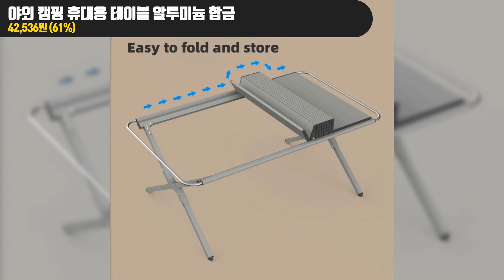초경량 알루미늄 캠핑 테이블 best 3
00:00 초경량 알루미늄 캠핑테이블  BEST 3

00:05 분리형 접이식 콤비네이션 테이블

00:34 알루미늄 경량 전술 캠핑 테이블

01:04 휴대용 알루미늄 합금 롤 테이블